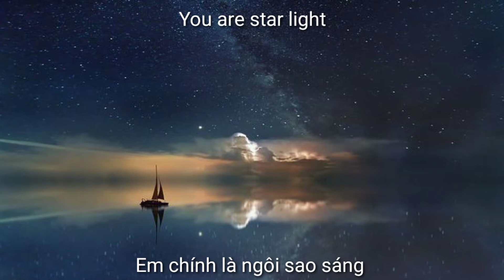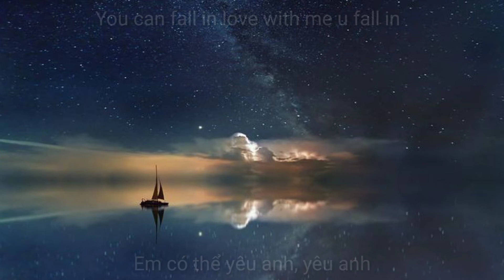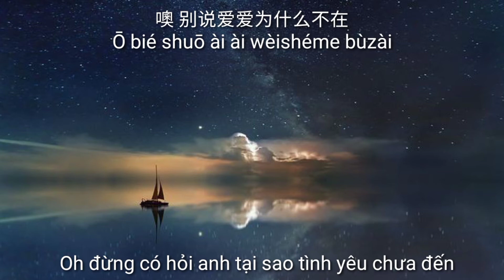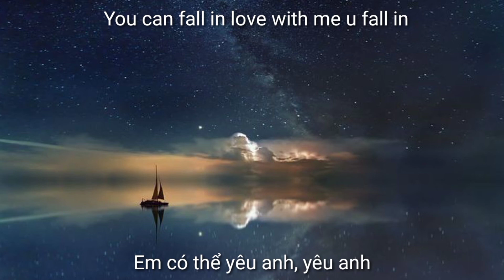[VIETSUB+PINYIN] BẦU TRỜI ĐẦY SAO - TRƯƠNG HÂN NGHIÊU(漫天繁星 - 张欣尧)